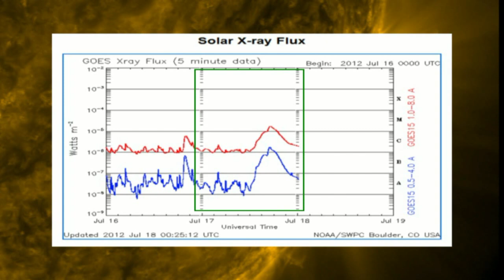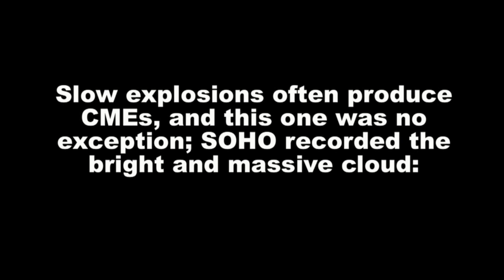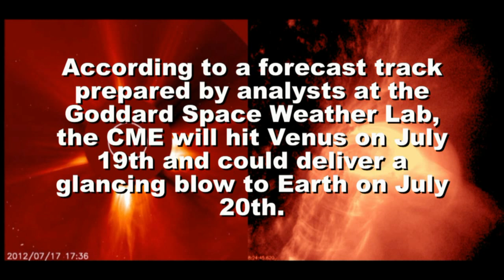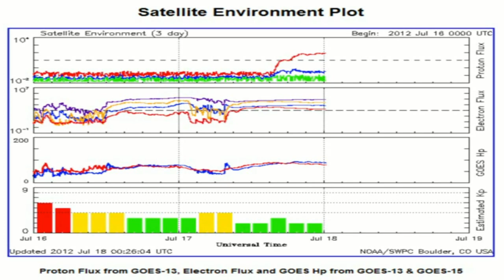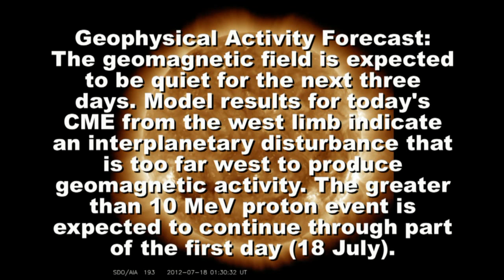SOLAR ACTIVITY UPDATE: M1.7-Class Solar Flare/Proton/CME(July 18th, 2012).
SLOW EXPLOSION: Sunspot complex AR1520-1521 erupted on July 17th at 1715 UT. The M1-class explosion unfolded slowly over a period of hours. Slow explosions often produce CMEs, and this one was no exception;